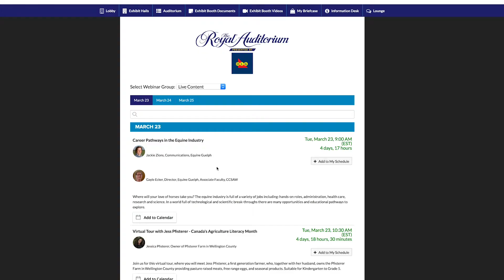RAVE Spring Session: Welcome Video 2021